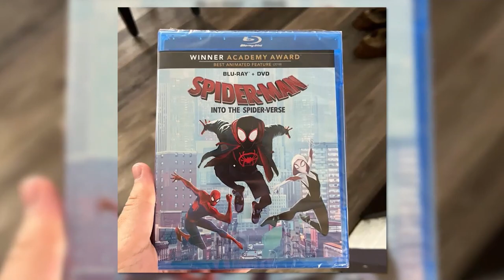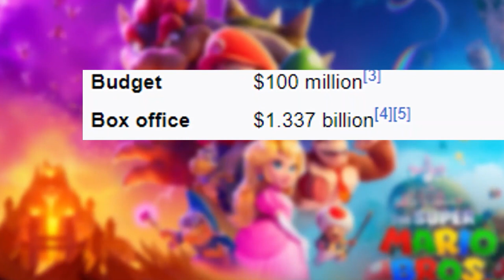Is Spider Man: Across the Spider Verse Better than the First?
The latest entry in the Spider-Man franchise has releases in theaters. Spider-Man: Into the Spiderverse is often considered to be one of the greatest animated movies of all time, and the world practically lost it when the sequel realesed this month, was it worth waiting for, let's find out.

ANIMATED CINEMA
Animated Cinema (Formerly Known as Cinemation) is a series where I review every American Animated movie that releases in theaters throughout the year. I go through 3 major points with them, those being Plot, Presentation, and Voice Performances. In the end I rate the movie on a scale of 1-10, and by the end of the year, we will see which movie stands out abouve the rest.

Season: 1
Episode: 2
Episode Overall: 2

0:00 Intro
1:45 Plot
8:21 Presentation
12:06 Voice Performance
13:34 Conclusion
15:37 Outro & Upcoming Film